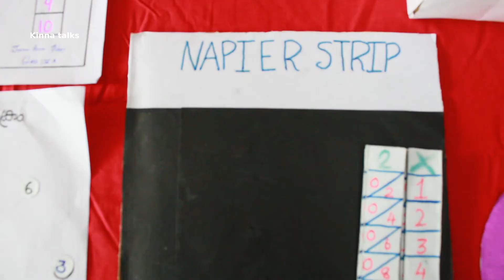Maths Lab at Home//വിട്ടിലൊരു ഗണിത ലാബ്